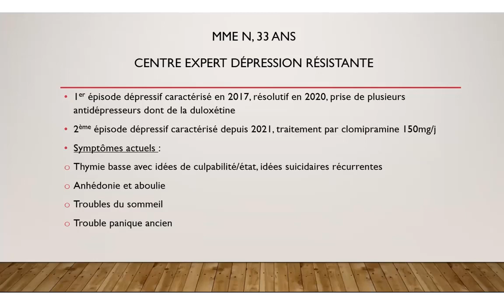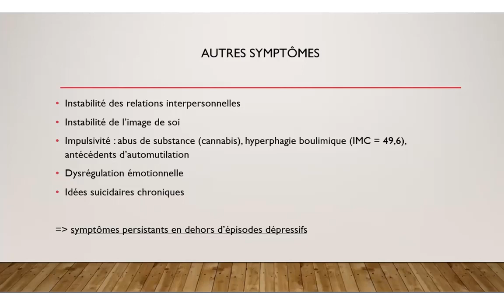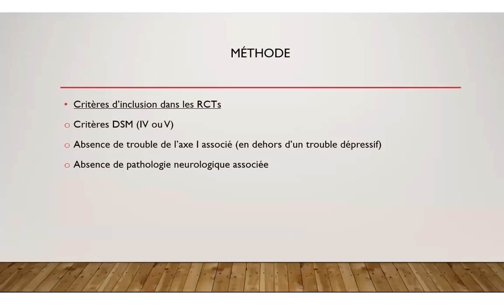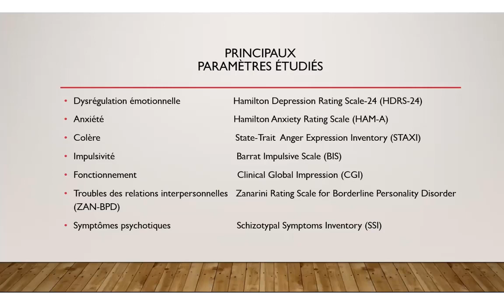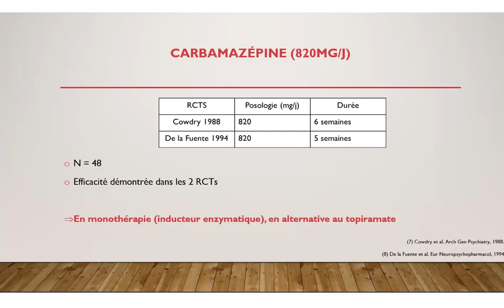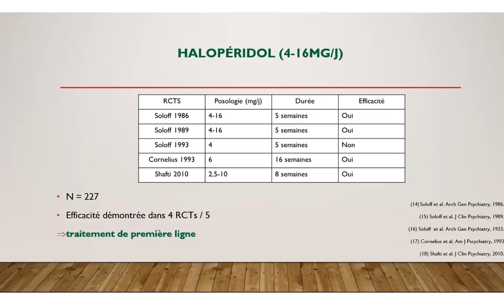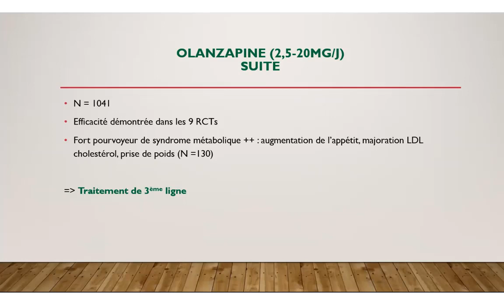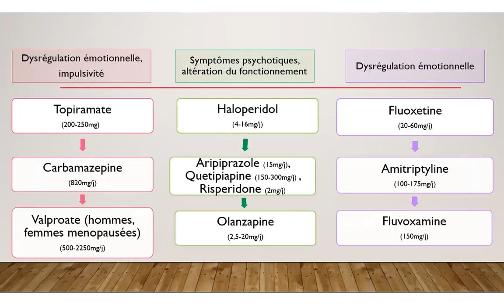Trouble BORDERLINE: quel traitement ?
Synthèse des données de l'efficacité des médicaments dans le trouble borderline